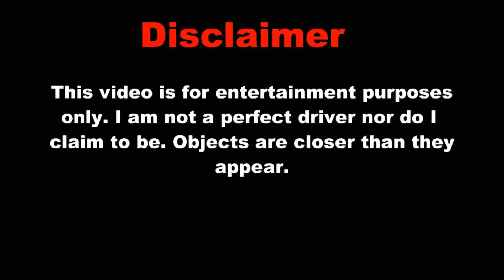Bad Drivers of North Central Maryland Episode 64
Enjoy!! This week's video includes clips from our Nation's Capital, Washington D.C. Also I forgot to add two counties where some clips are from. Howard and Prince George's Counties were also in this video.